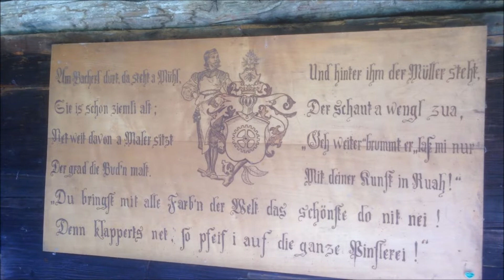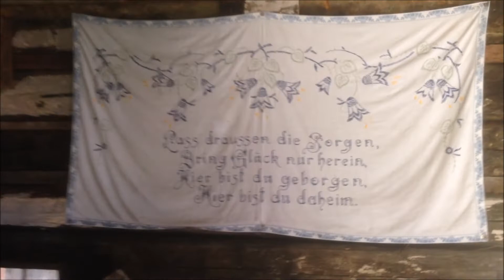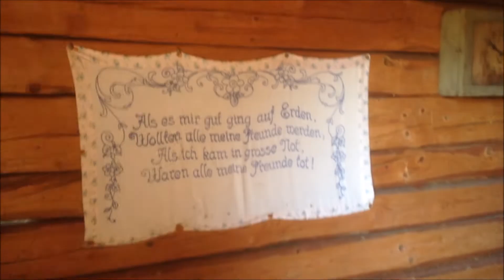Handwerkerdörfl bei Mureck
craft village near by Mureck (Austria)